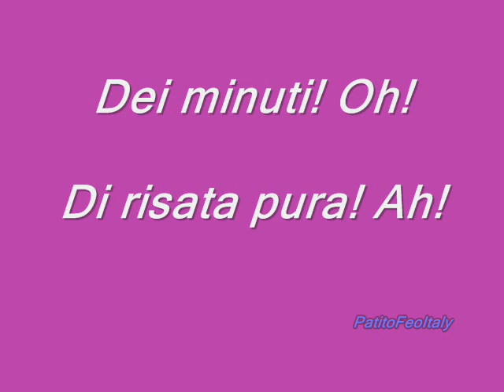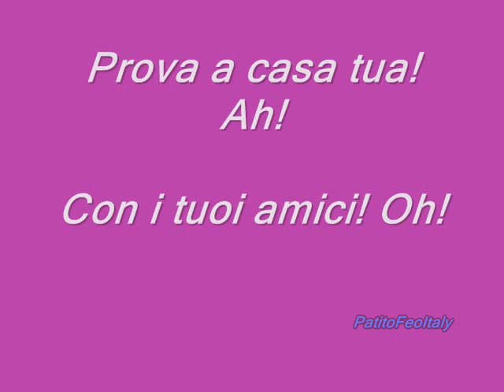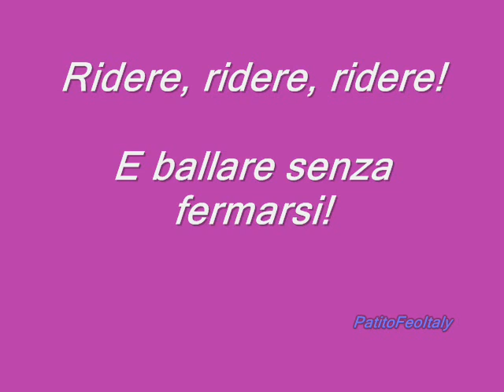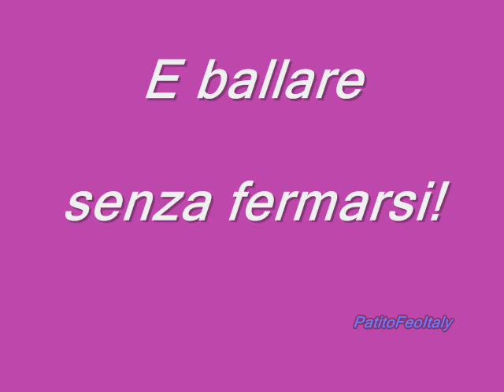Niní - Reírse es gratis - Traduzione Italiana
La traduzione italiana di "Reírse es gratis" tratta dalla serie argentina Niní, starring Florencia Bertotti! Fatta da me, non usando traduttori come fanno altri! Spero che vi piaccia!